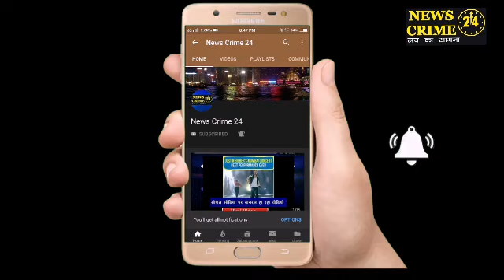पटनासिटी : मंदिर तोड़े जाने के विरोध में आगजनी व हंगामा!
पटनासिटी(न्यूज़ क्राइम 24 टीम): पटना में अतिक्रमण के नाम पर मंदिरों को तोड़े जाने पर हिन्दू संगठन के लोगो ने कड़ा विरोध जताया है। इसको लेकर हिन्दू संगठन के लोगो ने पटना सिटी के शहिद भगत सिंह चौक पर सड़क पर आगजनी कर मुख्य मार्ग को जामकर हंगामा किया और राज्य सरकार के खिलाफ जमकर नारे बाजी की। बही हिन्दू संगठन के लोगो का कहना था कि बिहार सरकार अतिक्रमण हटाने के नाम पर मंदिरों को तोड़ कर हिन्दुत्व को मिटाने का काम कर रहे है। संगठन के लोगो ने सरकार और प्रशासन से मांग किया है अविलंब मन्दिर तोडने का काम बन्द किया जाए। साथ ही तोड़े गए मन्दिरो को नया स्थान देकर उसे स्थापित किया जाए, नही तो वे इसको लिए आंदोलन करने पर विवस हो जांयेंगे।

बाइट: ऋषिकेश कुमार, सदस्य (हिन्दू संगठन)